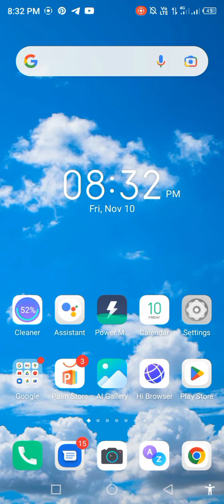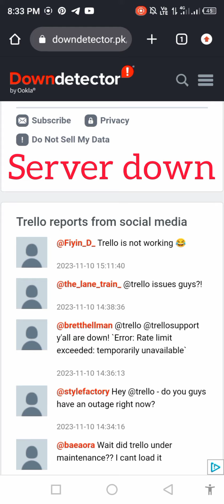How to Fix Trello App Not Working Problem Android & Ios - Not Open Problem Solved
Trello App Not Working: How to Fix Trello App Not Working

Is Trello down, Can't connect to Trello error? Is Trello having problems today?

how to fix trello app not working

fix trello app not working

how to fix trello app not opening

fix trello app not opening